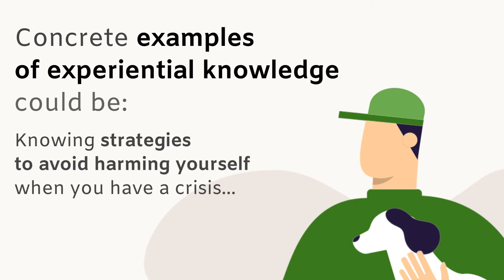"Youths Perspectives 3 - Experiential knowledge" (EN)